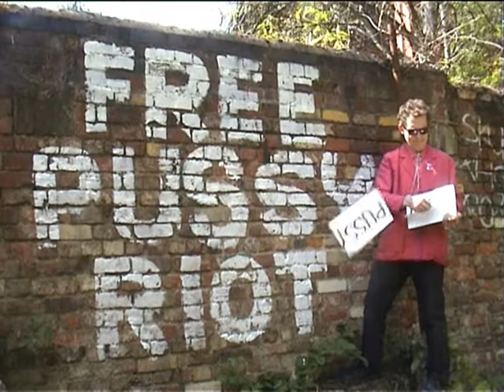Pussy Riot Tear 2